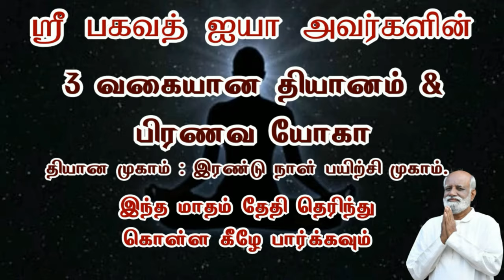இது உங்கள் நன்மைக்காகத்தான் வருகிறது இதை சரியாக பயன்படுத்தி தெரிந்தால் நீங்கள் ஞானி Sri Bagavath ஐயா